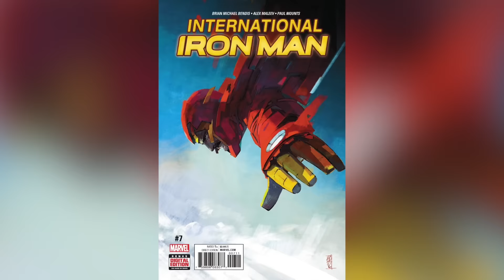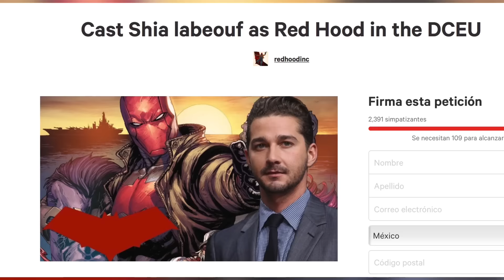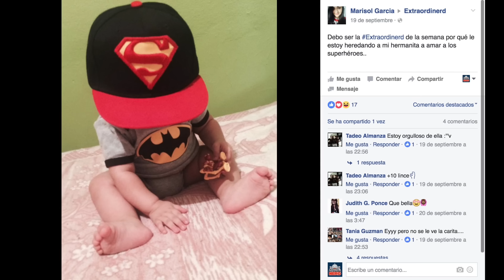ExtraordiNews - Ghost in the Shell, Iron Man, Power Rangers y más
Las noticias más importantes de la semana en el mejor noticiario geek de la galaxia.